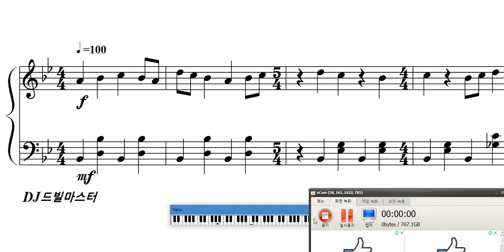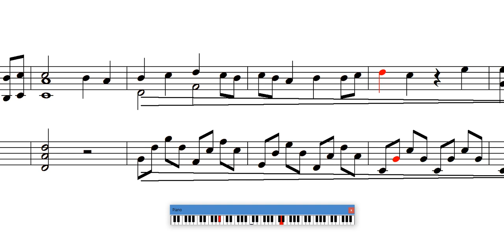[청음작] 포탈2 엔딩 ost : Cara Mia Addio [터렛 오페라] 피아노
작업프로그램: nwc2.7